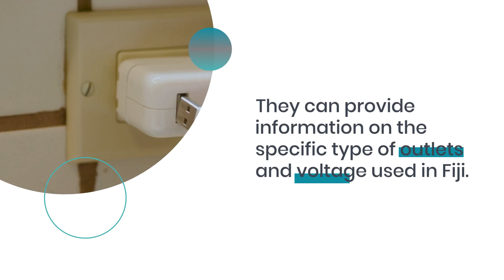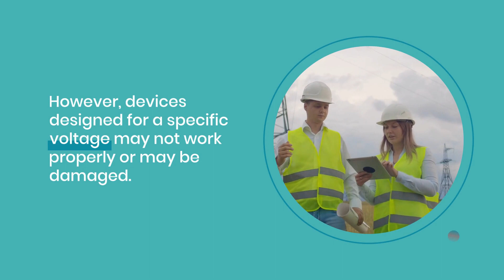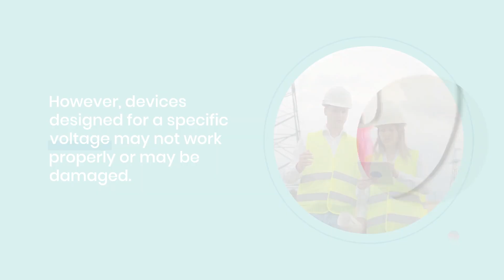Stay Charged in Fiji: Electrical Outlets & Voltage Guide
Heading to Fiji? Ensure your devices stay powered up throughout your trip! This guide covers everything you need to know about the electrical outlets, voltage, and how to use your electronic devices safely in Fiji. Never face an unexpected power hiccup on your paradise getaway again!